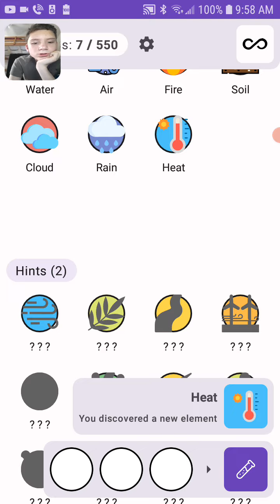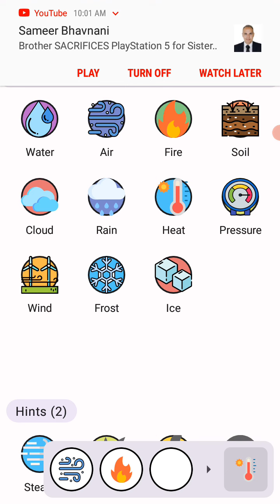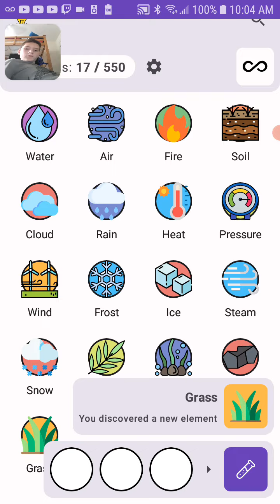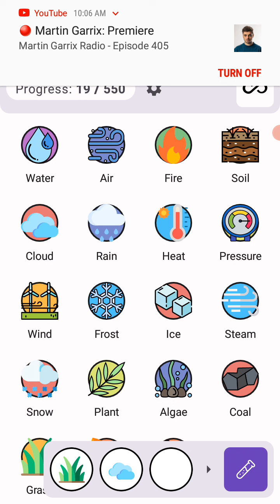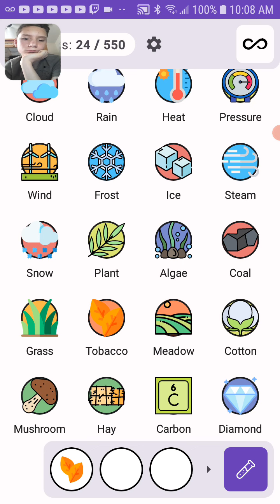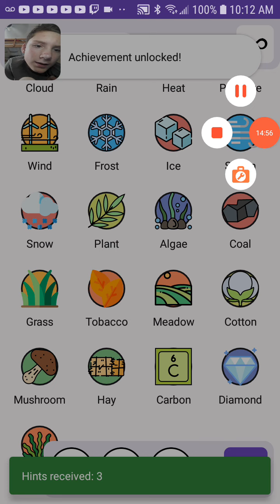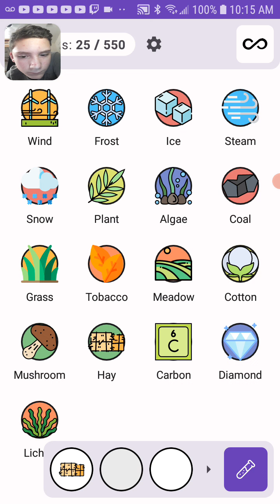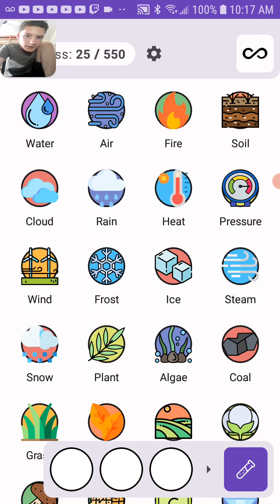Alchemy. Game of the Week.